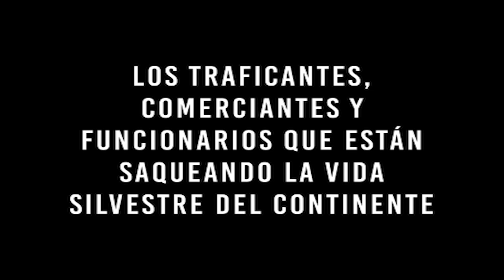Las investigaciones, reportajes, proyectos, especiales e historias que destacaron este 2019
Destapes políticos, económicos, ambientales, sociales, investigaciones transfronterizas y regionales y proyectos innovadores entre los trabajos que más destacaron el 2019 en OjoPúblico